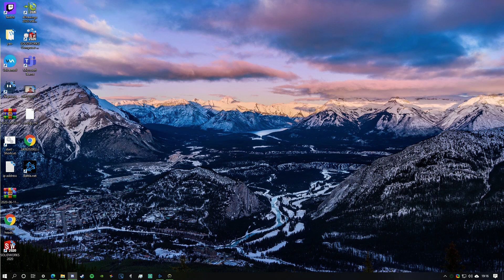NSE Week 4 Game 1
Headphone user warning at 17:30